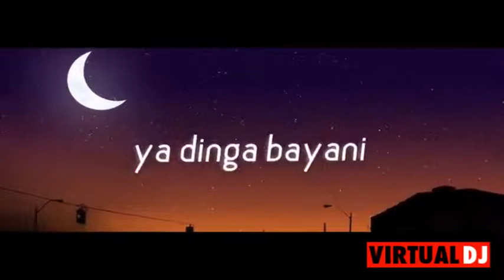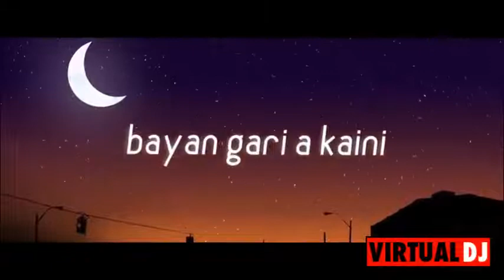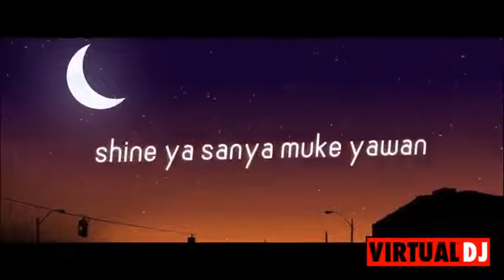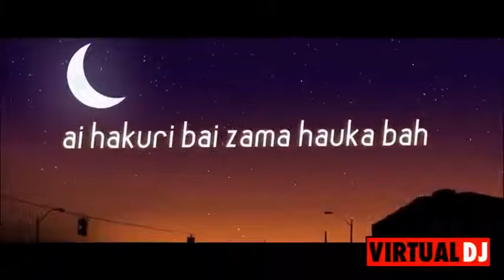Sabuwar waka Dj_Solve Ft Hamisu breaker Bankwana A rubuce